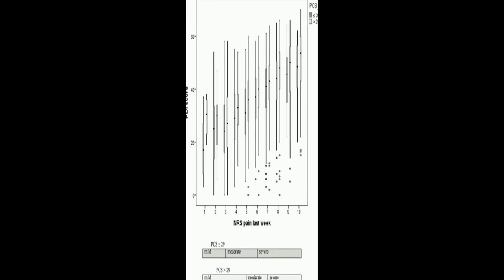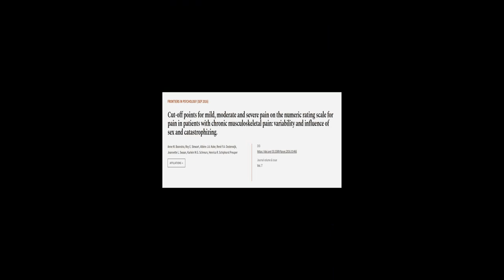Cut-off points for mild, moderate and severe pain on the numeric rating scale for pai... | RTCL.TV